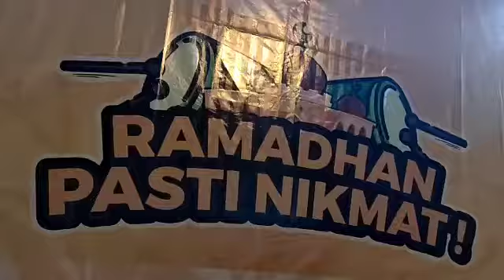Ramadhan Pasti Nikmat versama Coklat Kita di Ponpes Mathla'ul 'Ulum